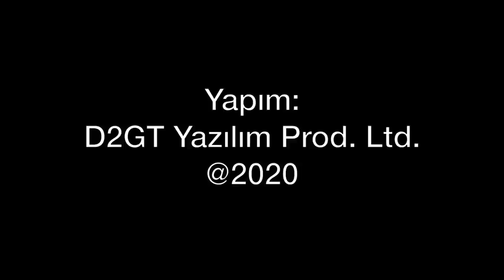Antalya açıklarında Fransız tanker uçağı niye uçtu?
10 Mayıs 2020 Pazar günü, Fransız Hava Kuvvetleri'ne ait Airbus A330 MRTT tipi tanker uçak, Antalya'nın güneyinde bekleme yaptı. Bu uçuş, son günlerde bölgede aktif olarak uçan Türk Hava Kuvvetleri'ne karşı bir hamle miydi? Tolga Özbek, bölgedeki gelişmeleri 'hava unsurları' açısından bakıyor...

Videomuzun müziği, değerli takipçimiz Selçuk Çelebi tarafından hazırlandı:
Kanalı  @Ambient Music Selcuk Celebi   Eserlerine ulaşmak için: